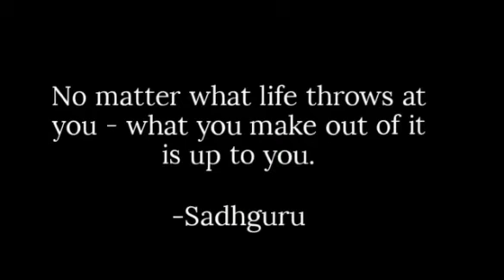Life may lead us to different paths